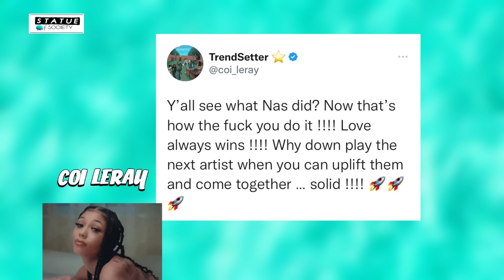Latto Clowned After 21 Savage Publicly Denies Her